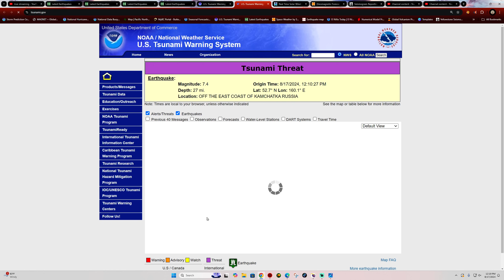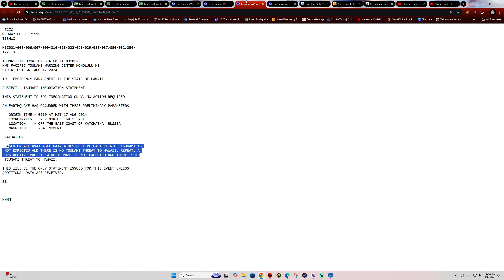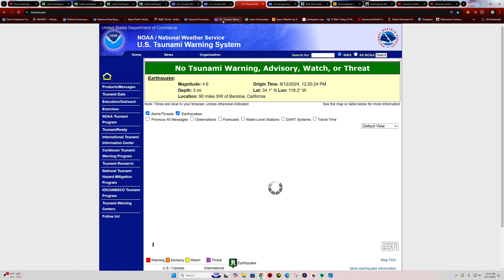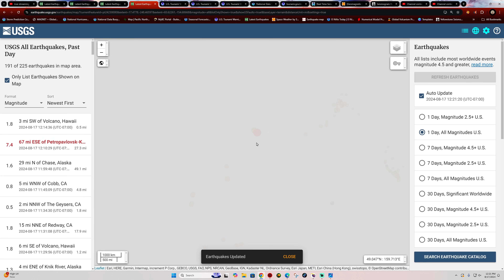Large 7.4 Earthquake Kuril Kamchatka Trench. Saturday 8/17/2024